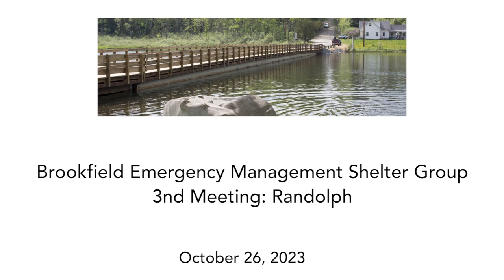Brookfield Emergency Management Shelter Group - Emergency Shelter 3rd Meeting: Randolph 10/26/2023